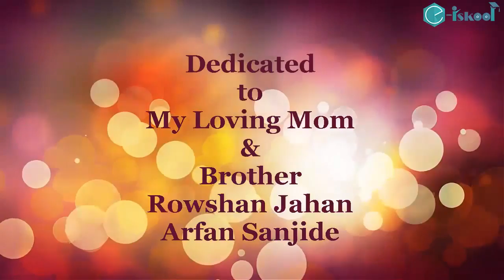2's complementদুই এর পরিপূরক